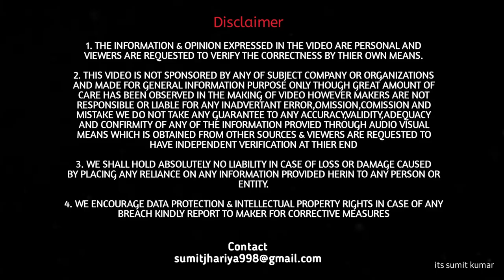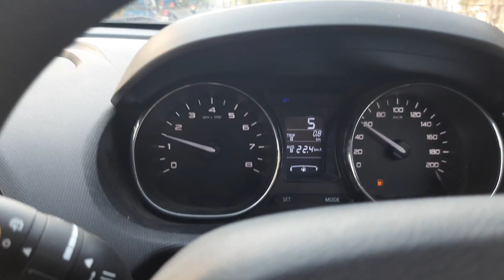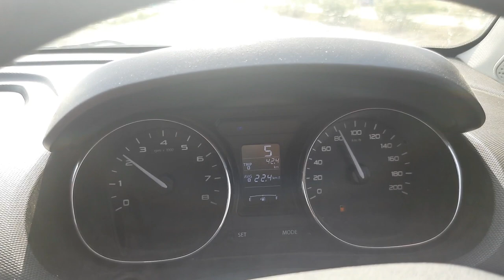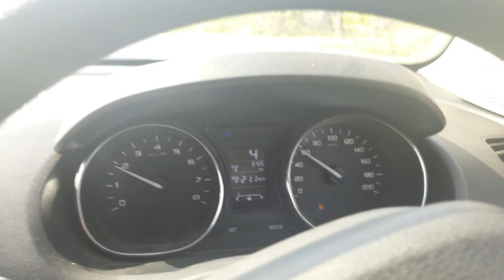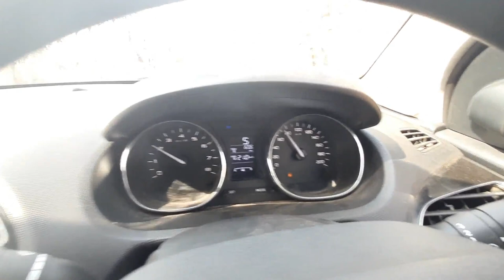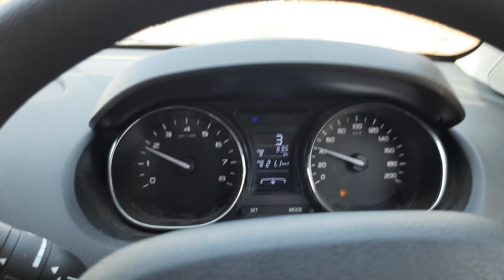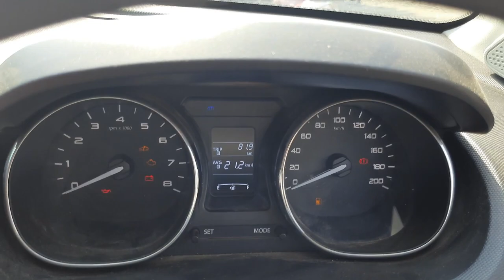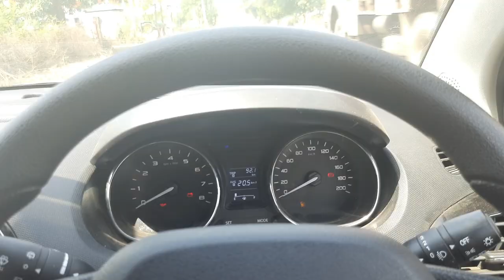LAST वाला BAR मटकने के बाद कितनी चल जाती है Tata Tiago ? Result देखकर चौक जाओगे 🙀 | Its sumit kumar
Last Bar मटकने के बाद कितनी चल जाती है Tata Tiago ? Result देखकर चौक जाओगे 🙀 | Its sumit kumar

Hello friend iss video me hamne ye jaane ki koshish kari hai ki last wala bar blink karne ke baad tata tiago ki range kitni hoti hai,